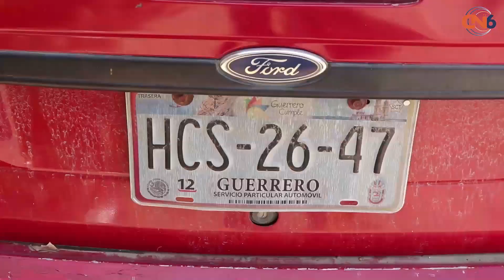Piden vecinos de la calle Jesús González Ortega limpien terreno aledaño a esa calle